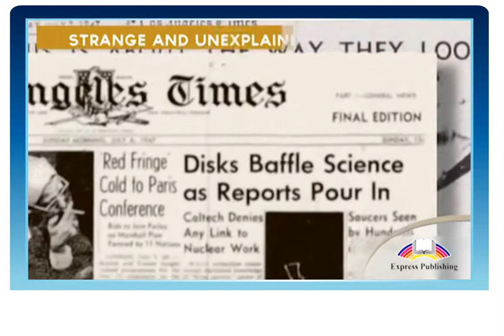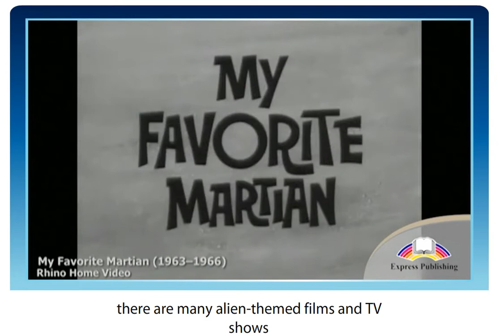World UFO Day